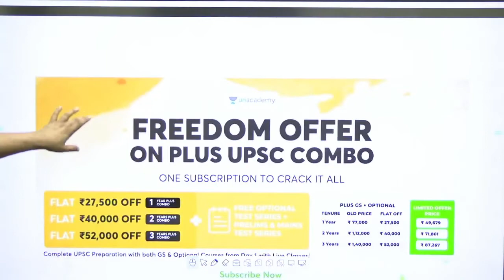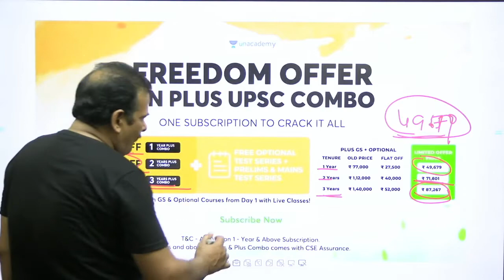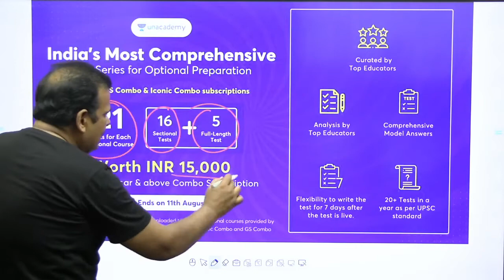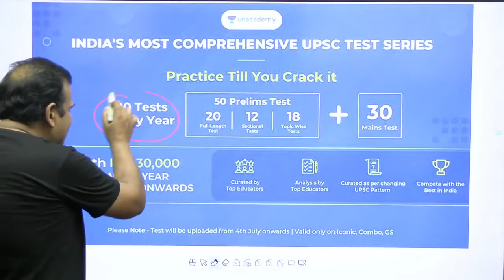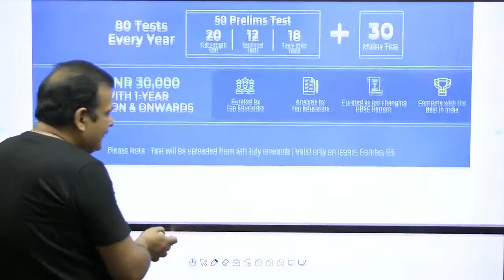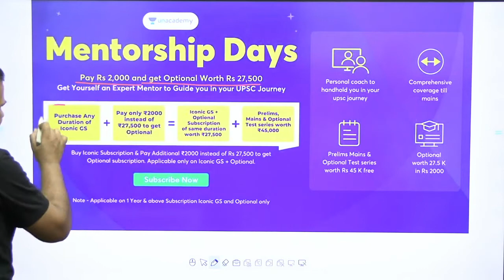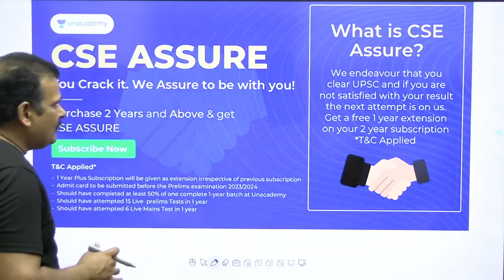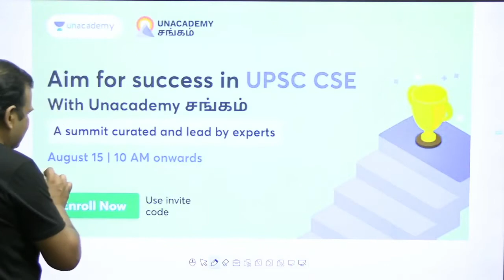Combo Subscription Independence Day Offer | Avail Now! | Use Code SANJAN10 & Get Discounts Now!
Dr Sanjan Kumar and other Top Educators take classes on Unacademy App.
Use Special Code “SANJAN10” to get 10% off on your Unacademy Subscription.

Welcome to Exam Made Easy Channel, your one-stop solution for UPSC CSE Exams. India’s Top Educators will be teaching you daily on this channel. We will cover the entire syllabus, strategy, updates, and notifications which will help you to crack the UPSC CSE/IAS 2021/2022/2023 exams.

Unacademy Subscription Benefits:
1. Learn from your favourite Educator
2. Dedicated DOUBT sessions
3. One Subscription, Unlimited Access
4. Real time interaction with Educators
5. You can ask doubts in live class
6. Limited learners
7. Download the videos & watch offline

Get the UPSC CSE - GS Iconic Advantage:
1. Personal Coach
2. Study Planner & Bi-weekly Reviews
3. Dedicated Doubt Clearing Space
4. Personalized Test Analysis
5. Study Booster Sessions
6. Preparatory Study Material
7. All the Unacademy Subscription Benefits